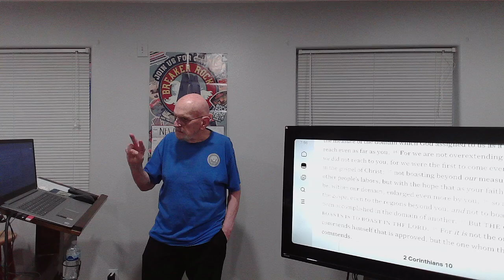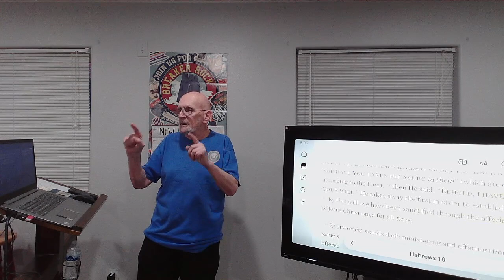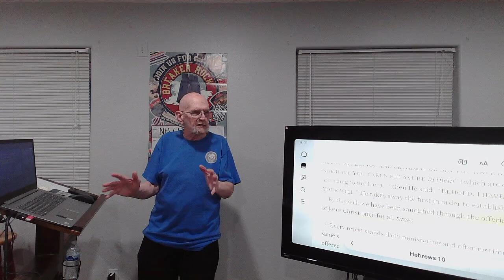Bible Study 5/8/24